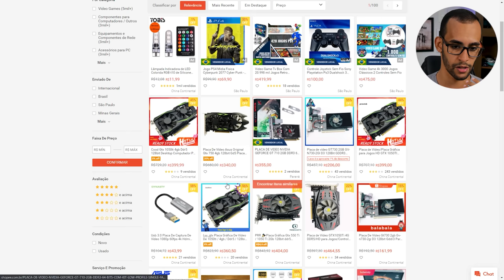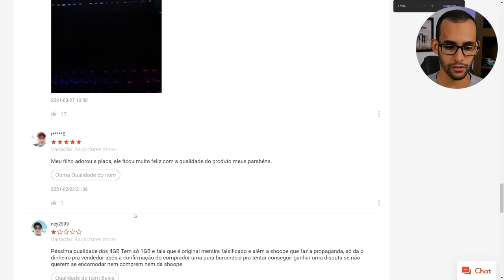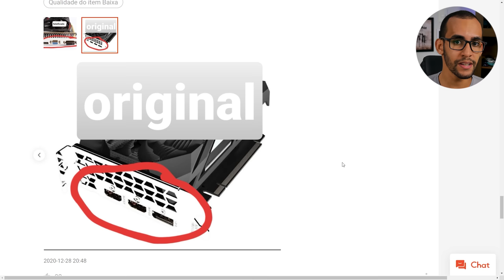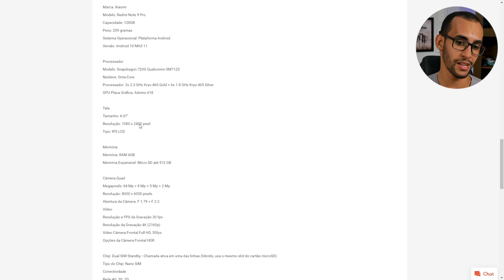MUITO CUIDADO COM ESTE GOLPE NA SHOPEE!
Se você está pensando em comprar na Shopee fique muito atento com estes possíveis golpes.